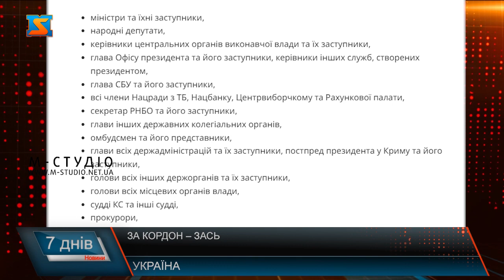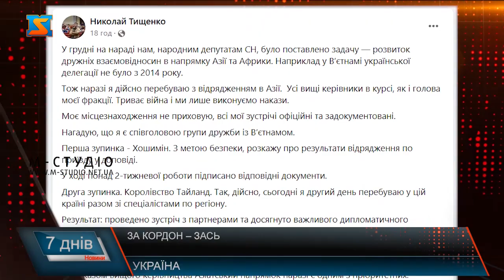За кордон – зась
Президент Володимир Зеленський затвердив рішення Ради національної безпеки і оборони, яке передбачає заборону на виїзд чиновників за кордон в умовах воєнного стану. За його словами, рішення стосується правоохоронців, народних обранців, прокурорів та всіх тих, хто має працювати на державу й у державі. Та схоже таке рішення президента не всі депутати взяли до уваги. Чия поведінка відверто розтратувала українців, та що взагалі суспільство думає щодо нової ініціативи президента.  Президент Володимир Зеленський 23 січня повідомив, що Рада національної безпеки і оборони ухвалила рішення щодо процедури виїзду чиновників та  інших посадовців за кордон під час війни.  Як додав Володимир Зеленський, в п'ятиденний строк Кабмін має розробити порядок перетину кордону посадовими особами, щоб підставою могло бути лише реальне службове відрядження. Заборона, як передбачає рішення РНБО, має розповсюджуватися на всіх, незалежно від статі та стану здоровʼя. Тож тепер у власних цілях покидати державу заборонили:Проте деякі  народні обранці вважають, що можуть працювати на благо України дистанційно. Так Микола Тищенко  вирішив підтримувати  Україну з Таїланду. Переконуючи українців, що перебуває біля моря виключно у робочих цілях.  Не встиг народний депутат від фракції "Слуга Народу" Микола Тищенко опублікувати своє відео в Таїланді, де він начебто організовував зустріч з українськими біженцями, як обранець втратив посаду заступника голови фракції і взагалі був виключений з партії.  Українці вважають таке рішення голови держави, стосовно того чи можуть посадові особи  виїжджати за кордон -  правильним, адже хто як не народні депутати та посадовці повинні у такий скрутний  у країні час залишатися у державі, а не користуватися своїм службовим становищем. Працювати на благо народу, а не на власне.  Сподіваємося, що народні депутати спільними зусиллями будуть працювати на благо України та робити усе можливе задля перемоги у боротьбі з агресором.